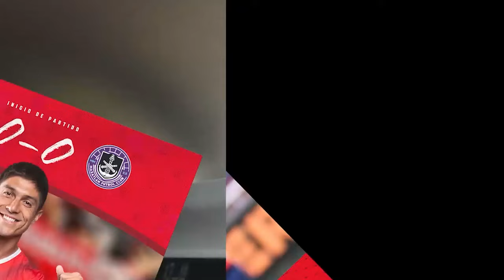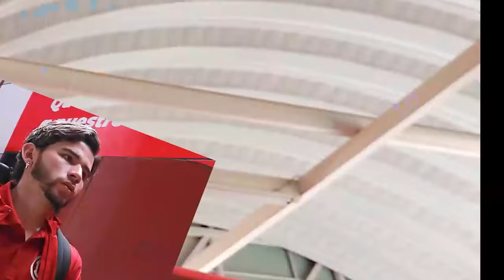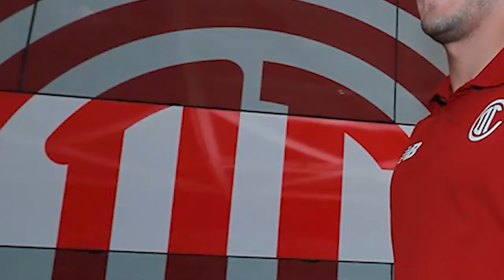🔥🦅 JIMMY ROMPE EL VESTIDOR TRAS CORRER A LAS VACAS SAGRADAS! CONFIRMAN NUEVA ALINEACION VS URUGUAY!